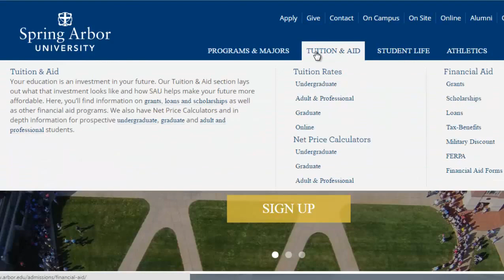Spring Arbor University BY Achievements